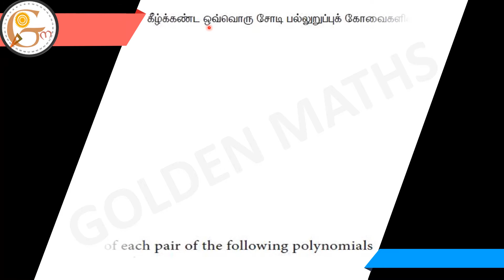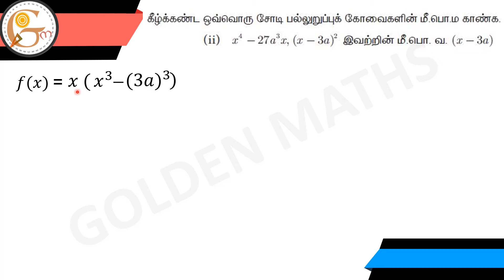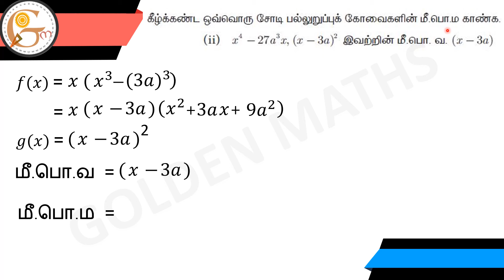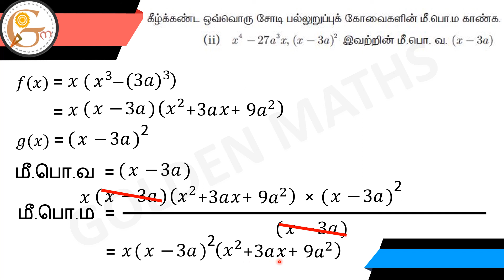Sum number 2(ii) Exercise 3.3/SSLC - Algebra // new text book 2019 //